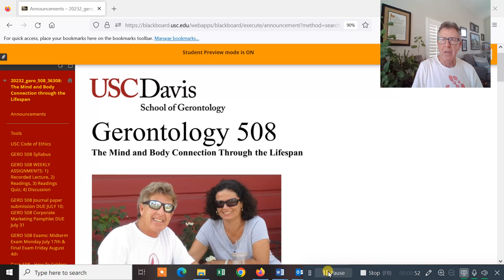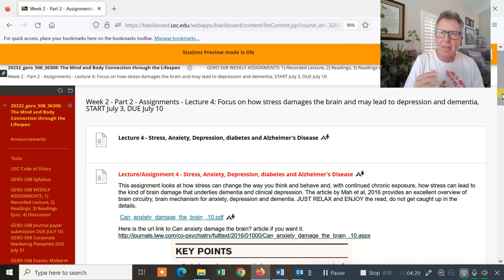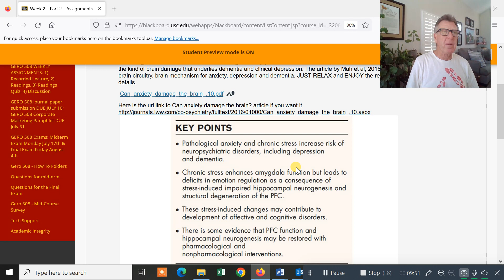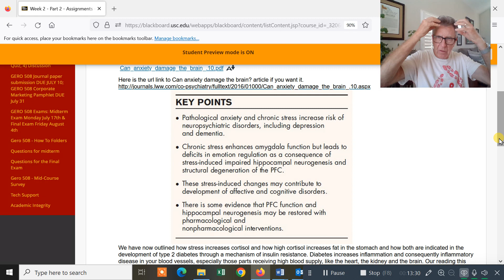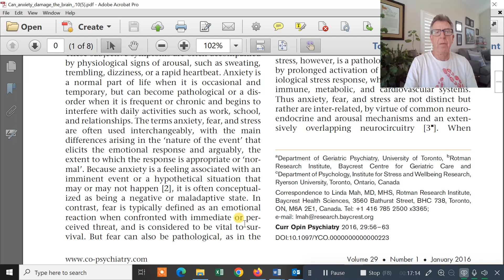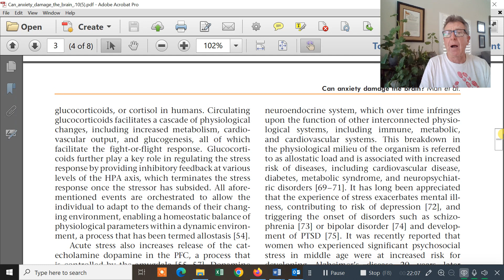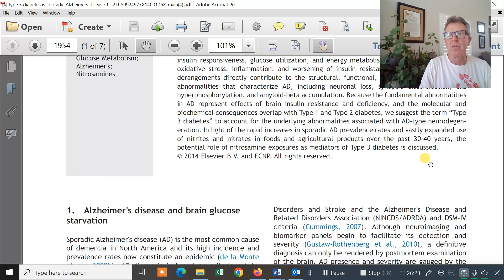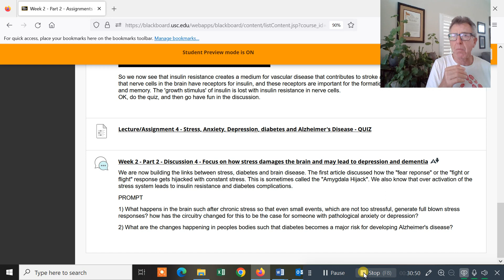GERO 508 su2023 Assignment 4 Stress & anxiety depression Alzheimer's Video 2023 07 02 2